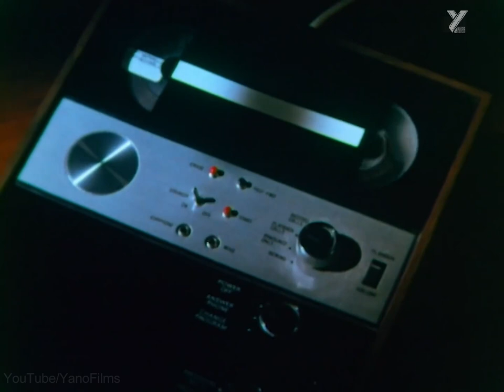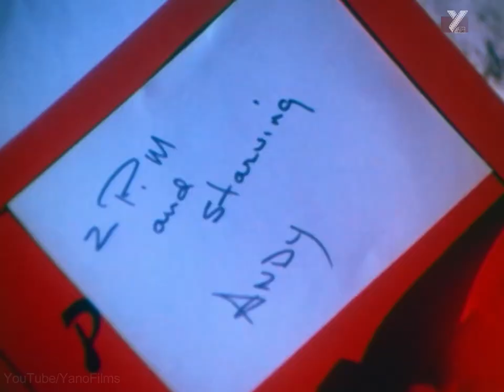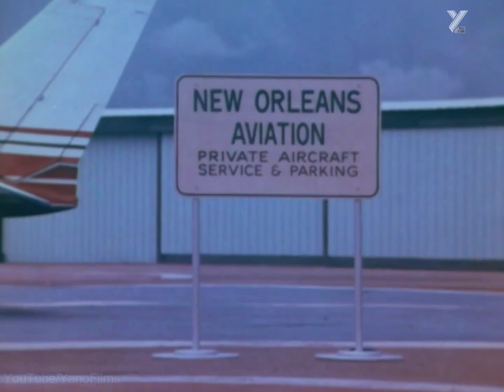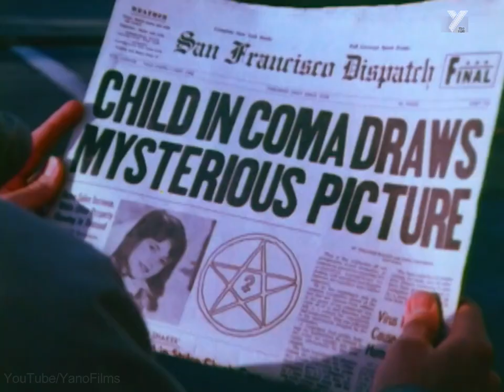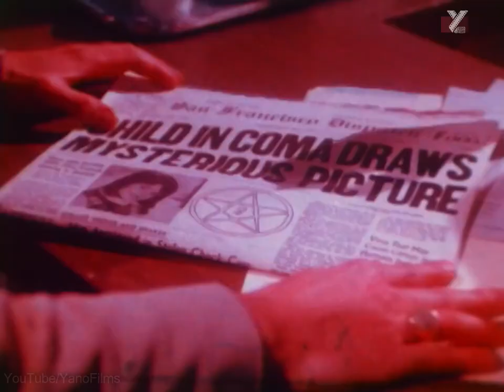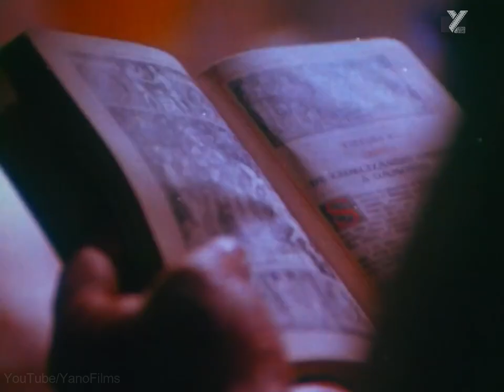GOOD AGAINST EVIL Full Movie Hd | Horror Movie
A writer, Andy Stuart, teams up with an exorcist, Father Kemschler, to battle Satan, and a group of Devil worshipers led by Mr. Rimmin.

Director - Paul Wendkos
Writer - Jimmy Sangster
Stars - Dack Rambo, Elyssa Davalos, Richard Lynch

About Channel:
YANO Films is an Official Channel for Free Movies you love to watch again n again. Here you can watch free movies and movie clips of all genre.
You can also watch new Hindi dubbed movies here.